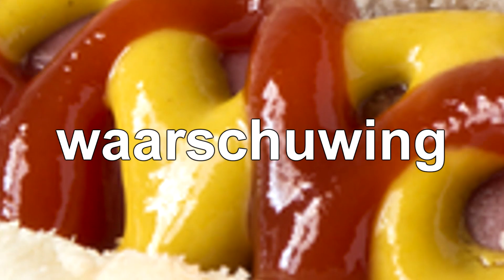MIJN EERSTE SPONSER!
➤ +50likes zou top zijn!

Aboneer ook op mijn beste makker!

Wat kan je verwachten op mijn kanaal?
Meestal appelataarten videos en als dat niet het geval is gaat het meestal over kamelen! Vind je mijn videos leuk laat dat zeker merken in de comments! Geef alvast een like en aboneer als je samen met mij de apeltaarten de wereld wilt laten over nemen! opuimuileuharmy!